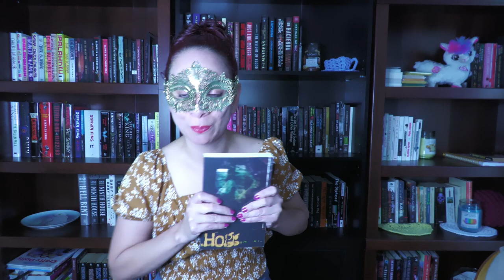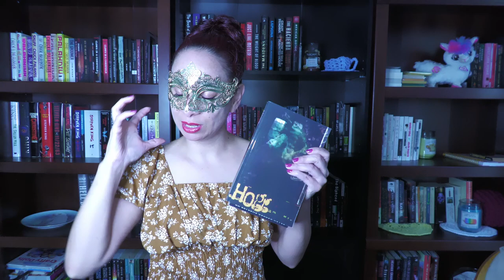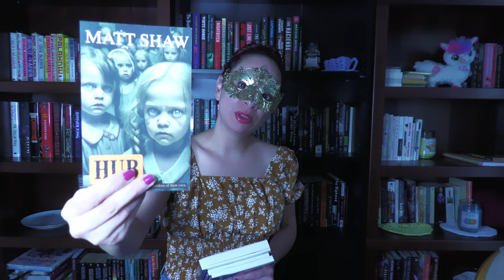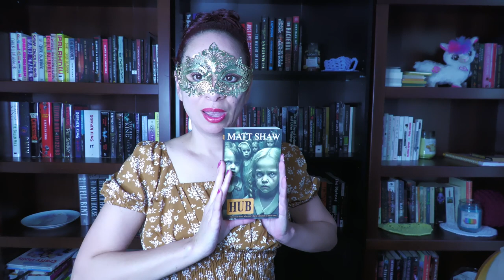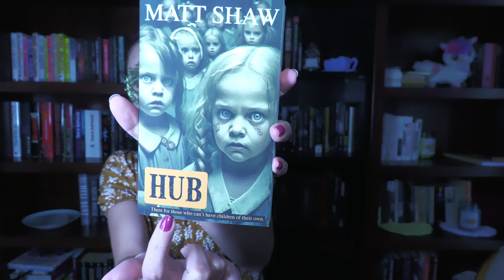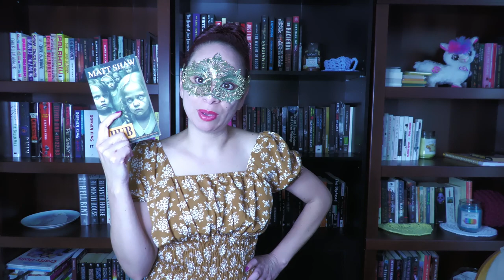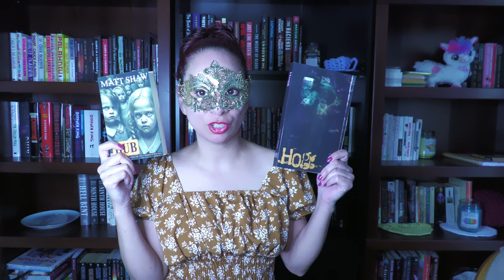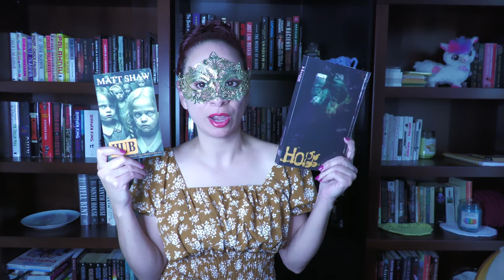Matt Shaw Most Shocking Book . What Book has everyone talking?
I just purchased Matt Shaw extreme Horror Book Called Hub. Have you read this book? Do you like extreme horror? Or would you stay away from this kind of content?

If you like to read about Dead Inside please ask for more information.
The channel that I was talking about is easy to find him on youtube, I will not link his information.